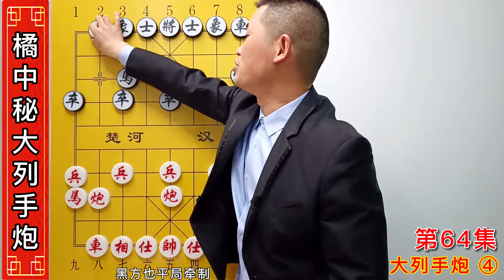新手必备的八大杀招，追魂夺命，稍加借鉴和学习棋力水平必涨3级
象棋王小叨正式入驻油管咯~
象棋经典棋局分析，
用心讲棋分享妙局，
让你轻松学习精髓，
每天讲解精彩妙招棋局。
象棋經典棋局分析，
用心講棋分享妙局，
讓妳輕松學習精髓，
每天講解精彩妙招棋局。
訂閱鏈接： 请注意，本视频完全符合YouTube社区准则，没有任何违规行为。